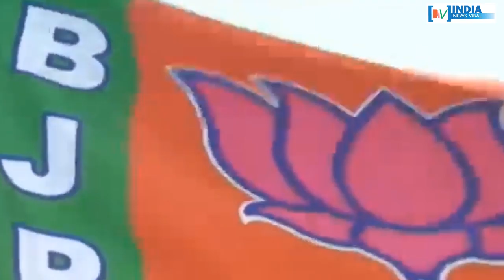हरियाणा में किसको मिलेगा सत्ता का स्वाद चखने का मौका ? INDIA NEWS VIRAL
हरियाणा में किसको मिलेगा सत्ता का स्वाद चखने का मौका ? त्रिशंकु विधानसभा के आसार के बीच क्या हो सकता है सत्ता का समीकऱण ? जानिए रिपोर्ट में